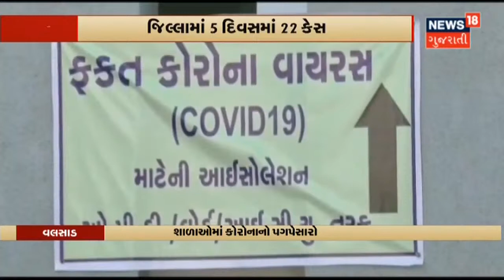PM Modi | Vaccination | 3 January થી 15-18 વર્ષના બાળકોને અપાશે Vaccine | News18 Gujarati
ગઈરાત્રે સંબોધનના PM Modi એ કરી મોટી જાહેરાત.3 Januaryથી 15 થી 18 વર્ષના બાળકોને અપાશે Vaccine.તો 10 January થી Corona Warriors ને પણ અપાશે Precaution Dose.આ ઉપરાંત 60 વર્ષથી મોટી વયના Comorbid વ્યક્તિઓ સહિતના વૃદ્ધોને અપાશે Precaution Dose.10મી January થી અપાશે Precaution Dose.